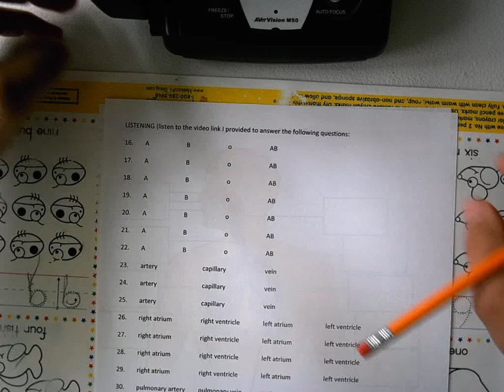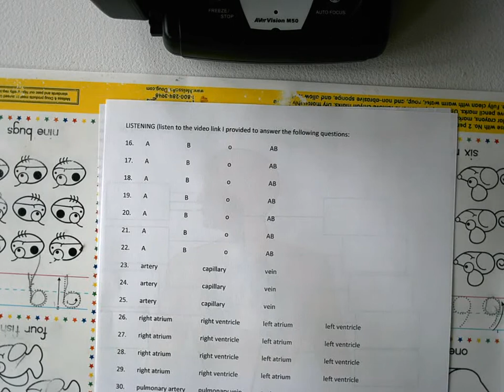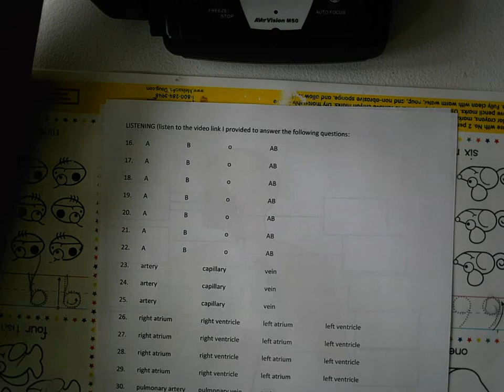Tucker Bio Unit 9 Review Listening